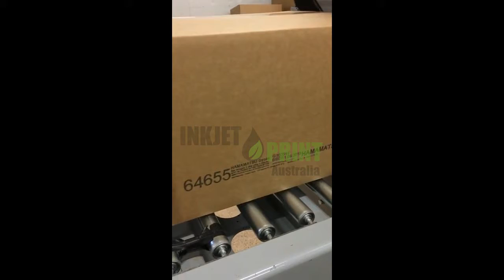U2 Smart 1 inch Coding 2